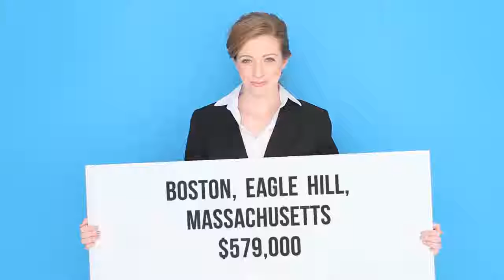House for sale in Boston, Eagle Hill, $579,000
2
2

REF84480